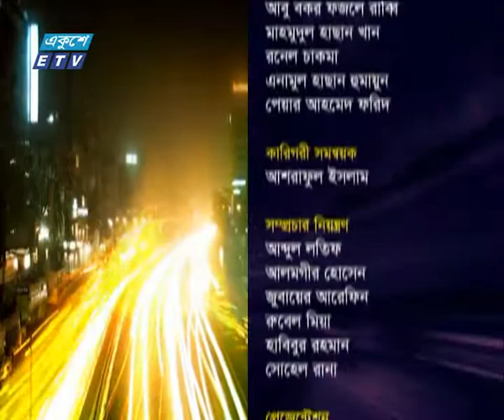Ekusher Raat 14 12 2017- ডা. সারোয়ার আলী, নুজহাত চৌধুরী | ETV Talk Show